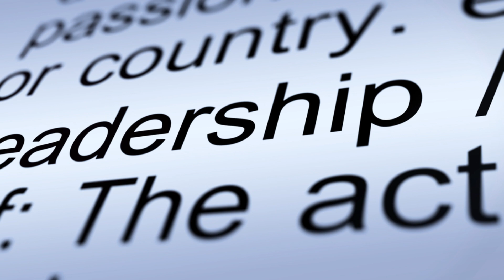Leadership Wisdom by Robin Sharma | Book Summary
"Leadership Wisdom" by Robin Sharma is a compelling guide that distills timeless leadership principles into actionable insights for aspiring and seasoned leaders alike. This book summary encapsulates Sharma's profound wisdom on effective leadership, drawn from his experiences working with top executives and leaders worldwide. Sharma emphasizes the importance of leading with integrity, authenticity, and vision, inspiring readers to cultivate these qualities in themselves. Through engaging anecdotes and practical strategies, he explores essential leadership topics such as communication, decision-making, team building, and resilience. "Leadership Wisdom" serves as a roadmap for leaders seeking to make a positive impact, drive meaningful change, and inspire greatness in themselves and others.